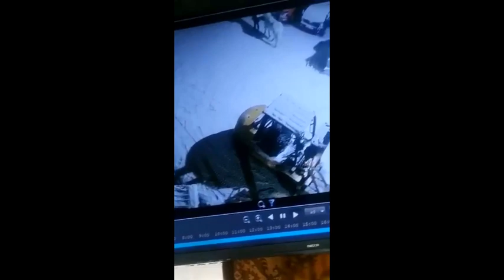Одноглазая белая лошадь была похищена и найдена в Хабаровске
Животное было возвращено благодаря бдительности очевидцев, которые рассказали хозяевам, где искать лошадь.